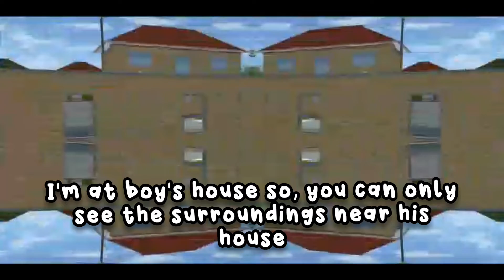6 Effects in Sakura School Simulator